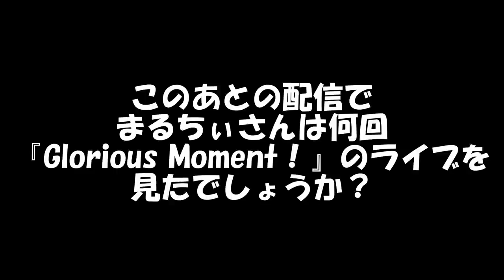【ウマ娘】ライブ反応集㉔『Glorious Moment！』【まるちぃ】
ライブパートだけ見たい方は下記のタイムスタンプからどうぞ

00:00 動画開始
04:04 ライブ開始
06:37 おまけ